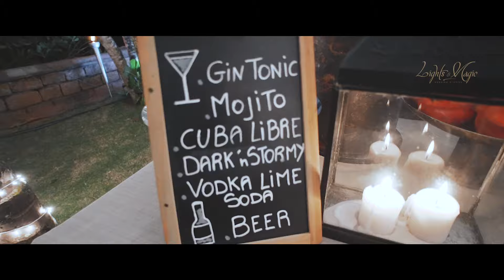N I C O L A + L U K E | Sri Lankan Destination Wedding Video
lightsandmagic Had the opportunity to travel down south to capture a lovely Destination Wedding over @ Villa Indisch, Galle for the lovely couple - Nicola and Luke.
Thank you to you both for allowing us to capture your day for you.
Filmed by Lights & Magic Wedding Stories
Photographed by Cameron Clegg